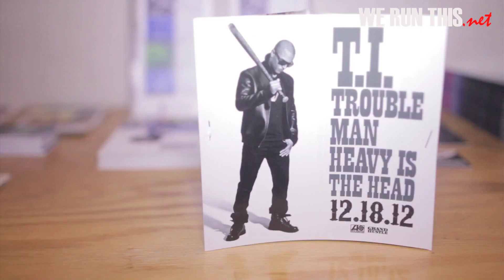T.I. Listening Session of "Trouble Man" Album Heavy Is The Head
T.I. on We Run This Vol. 9 - Available

- Website of the official "We Run This" mixtape series

We supports and respects the artists, writers, editors and producers who create original content available on the web.